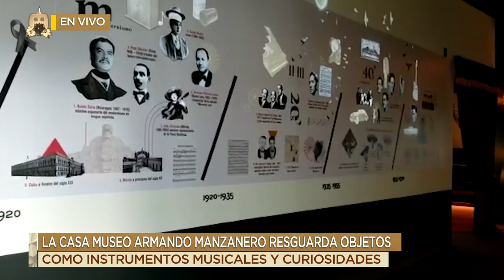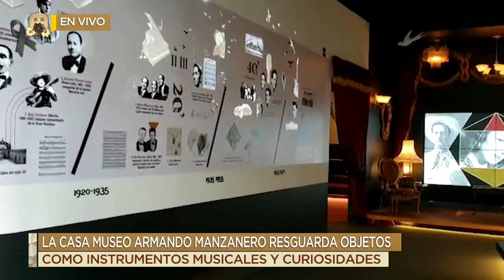Nos adentramos a la Casa Museo Armando Manzanero en Mérida. | Ventaneando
Nuestra corresponsal en Diana Urdapilleta, nos lleva a un paseo por la Casa Museo Armando Manzanero en Mérida, que se inauguró hace algunas semanas y que resguarda objetos del maestro como instrumentos musicales y otras curiosidades.